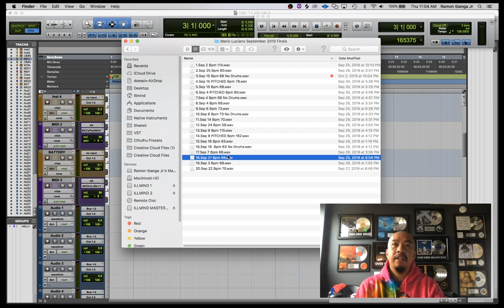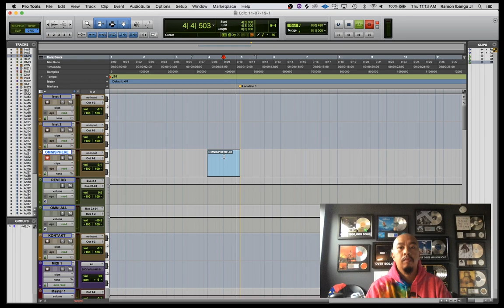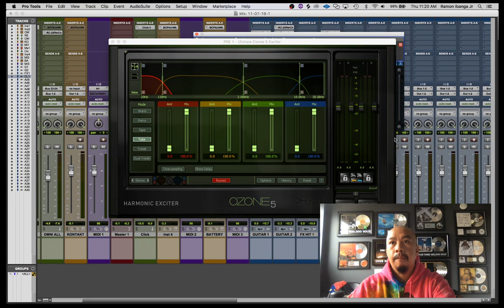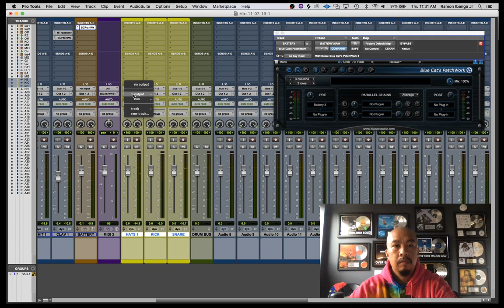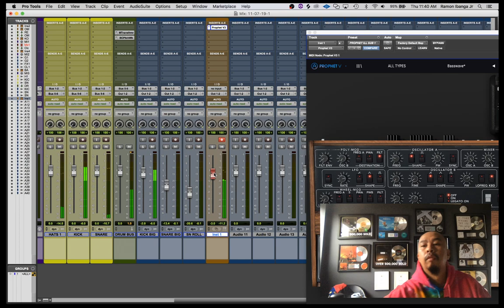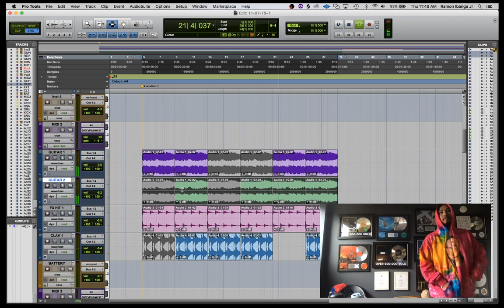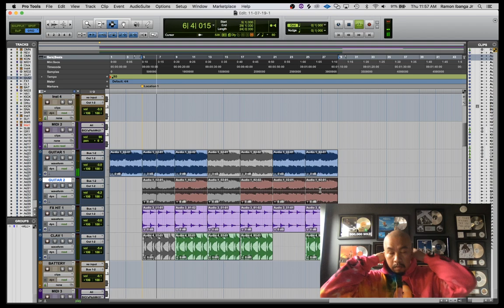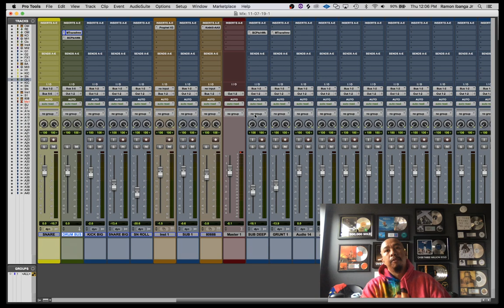Illmind making a beat LIVE (drums, loops, etc) in PROTOOLS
Another day.
Another beat.
Let me know what artist you want to hear on this.

I make all my beats in PROTOOLS.

I use Battery 3 for my drums.

Join my PLATINUM CLUB to get free sounds like the ones in this video - click this link to join

Ramon "!llmind" Ibanga Jr. is a 7x Grammy Winning multi-platinum music producer who's worked with artists such as Kanye West, J Cole, Drake, Kendrick Lamar, Beyonce & Jay-Z, Future, Lil Uzi Vert, Romeo Santos, Lin Manuel Miranda (Hamilton + Moana) 2 Chainz & more. He is also the founder of "Blap-Kits", a series of "beat-making" tools available for music producers which eventually pioneered the now multi-million dollar per year "drum kit & sound pack" industry. As a consistent advocate and voice in the music production world, his weekly podcast "BLAPCHAT" boasts a die-hard music producer driven following, including industry special guests such as Ryan Leslie, Bryan Michael Cox, Allen Ritter, Cardo Got Wings and many more. He is also known for traveling to various cities, bringing together up-coming music creators in "secret studio locations" to network, vibe, play music & engage in their creative community.

SONGS I PRODUCED (partial list):
Drake "Blue Tint"
Drake "You & The 6"
J Cole "Love Yourz"
Jay Z & Beyonce "Heard About Us"
Kendrick Lamar, Schoolboy Q, 2 Chainz, Saudi "X" (Black Panther)
Nicki Minaj "Hard White"
Logic "44 More"
Logic "Clickbait"
Schoolboy Q "5200"
2 Chainz, Drake, Quavo, Murda "Bigger Than You"
Russ "Civil War"
Stormzy "Wiley Flow"
Trey Songz, 2 Chainz, Yo Gotti "How Dat Sound"
Travis Scott, Quavo "Saint"
Travis Scott, Quavo "Huncho Jack"
Khalid "Shot Down"
Lil Baby, Ade "Something New"
Young Nudy "Friday"
Nas, Dave East, Aloe Blacc, Lin Manuel "Wrote My Way Out"
Lin Manuel, The Rock, Jordan Fisher "You're Welcome" (Disney Moana)
A Boogie, 21 Savage "Undefeated"
Lil Uzi Vert "Pretty Mami"
Future "Zoom"
Denzel Curry "SWITCH IT UP"
Romeo Santos "Sin Filtro"
Bryson Tiller "Money Problems/Benz Truck"
Bryson Tiller" Before You Judge"
Meek Mill "Never Lose"
Dave East "Thank You"
Kelly Clarkson "It's Quiet Uptown"
Jon Bellion "Weight Of The World"
The Roots, Common "Who Tells Your Story"
Andy Mineo "Desperados"
Little Brother "Can't Let Her"
Little Brother "Nobody Like Me"
Little Brother "Good Clothes"
Little Brother "The Beginning"